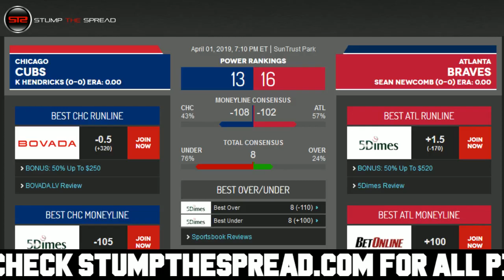4/1/19 Free MLB Picks of The Day - MLB Free Picks Today ATS Tonight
StumpTheSpread Link To More Picks - MLB FreePicks MLBPicks SportsBetting April 1st 2019 (4/1/19) Monday - Free MLB Picks for Today for Tonight.

MLB Picks of the day - Monday April 1, 2019 - 4/1/2019 ats - against the spread predictions. For free and premium picks, parlays, predictions, against the spread, ats, today, tonight in the MLB, NCAAB, NCAAF, NFL, NHL, and NBA please check out

Free MLB Pick: Chicago Cubs vs. Atlanta Braves